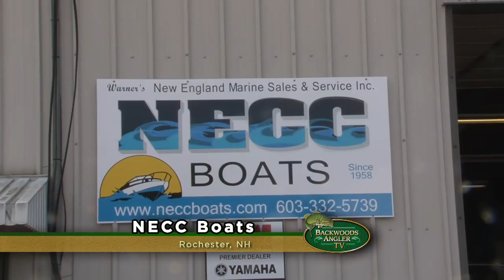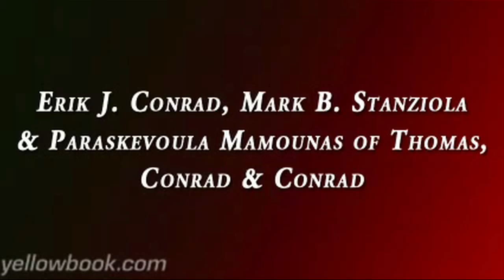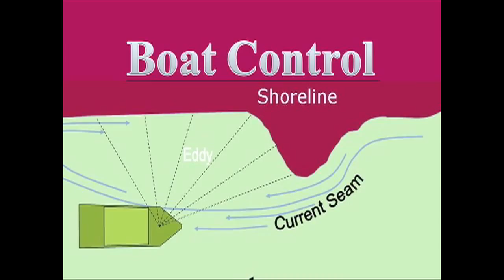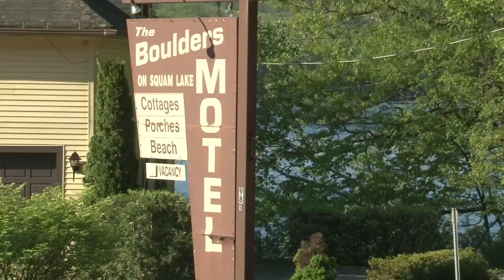Smallmouth fishing in the Rain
Wild smallie action in central New Hampshire!